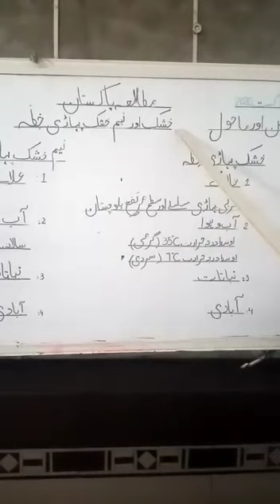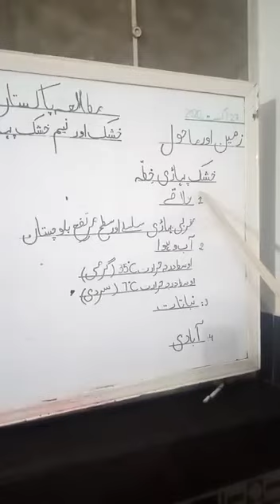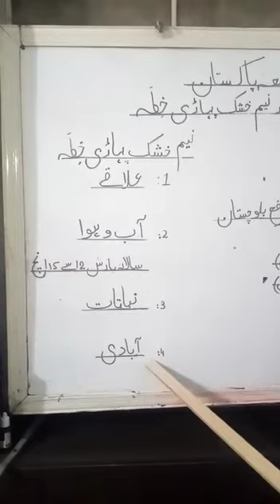Pak studies 9th class ch #3